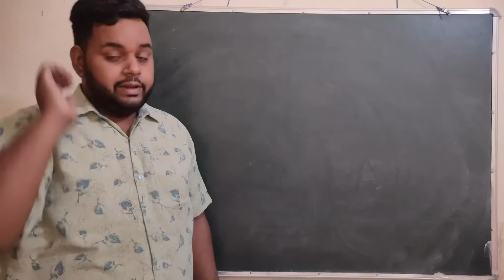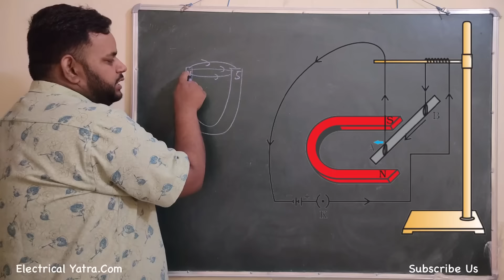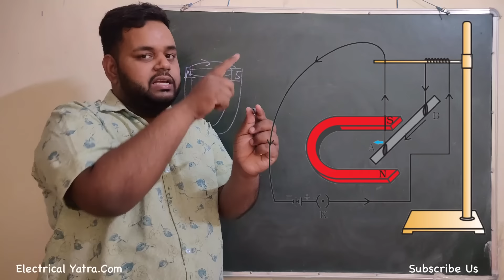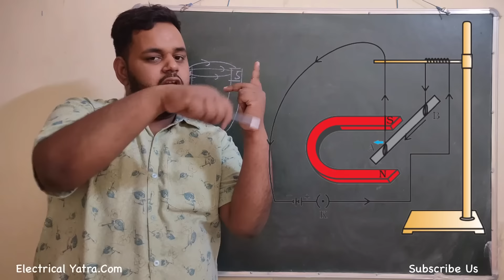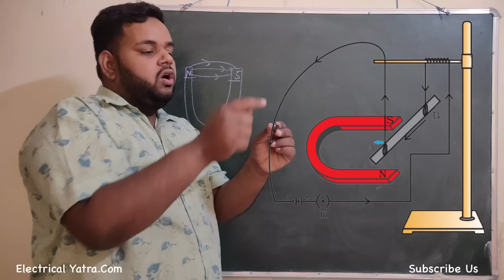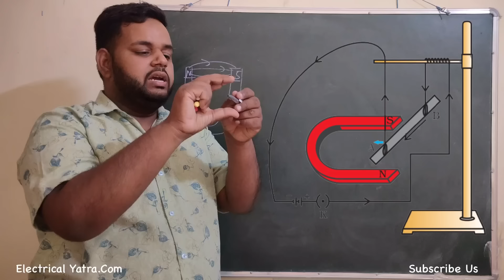Lecture 36.Ncert Class 10 Science Activity 13.7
NCERT Class 10 Science Activity 13.7|Force on a current carrying conductor

In this video we have explained activity of class 10 Physics chapter 13.In the segment of force on a current carrying conductor inside the Magnetic field.

There are five chapter of Physics in Science of class X:-

Systematic video will be uploaded on this channel of the topics,Test Paper Discussion,Important Questions regarding the each chapter mentioned above.

You can Download the notes,Test Paper,Papers from different school and previous year questions on ElectricalYatra.Com.